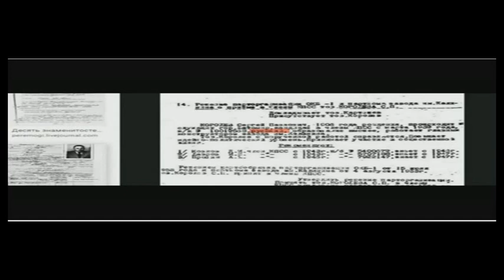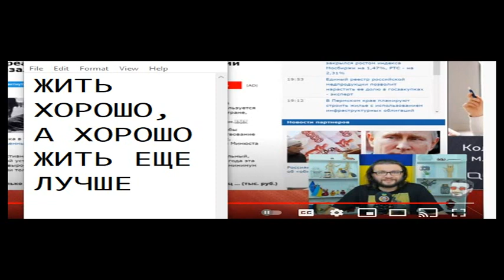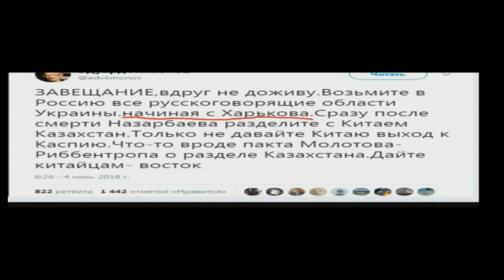Диалог 2 с блогером Кощеюшка (МЦД2. ТЕРМИНАЦИЯ ЗОННО НЕПАРАЛЛЕЛЬНОГО ГРАФИКА 5)